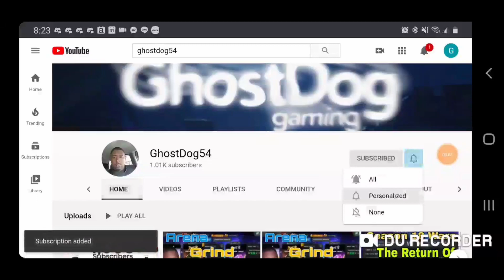5 More Shots At Fury | Marvel Contest of Champions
Well getting old but 5 more shots for Fury. Guessing they will make me wait until the holidays to pull him.